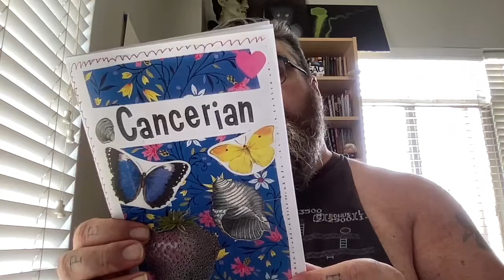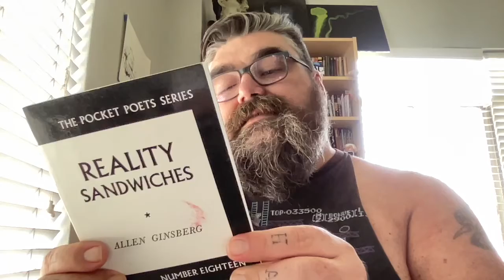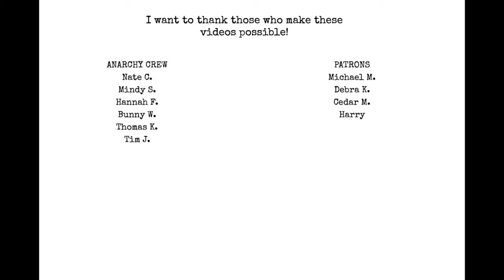friday reads 7-22-22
Chat with me on Voxer:
paperbackjunky